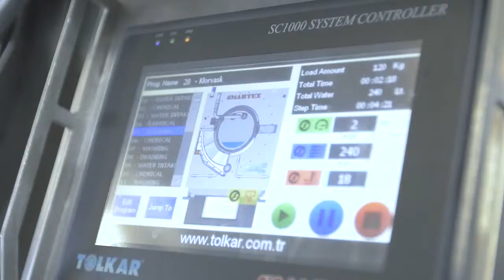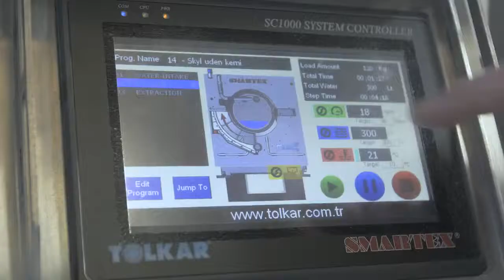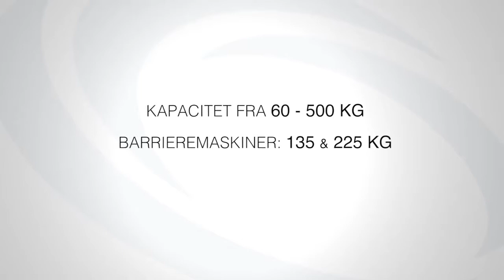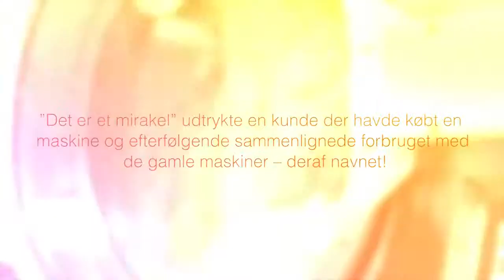Extraction with zero Vibration Smartex , hi speed Green Technology united machineries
(WE IMPROVE YOUR BUSINESS) boost your production.
united machineries pakistan we have also all textile machineries .
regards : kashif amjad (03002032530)